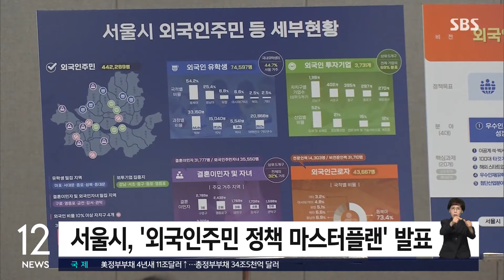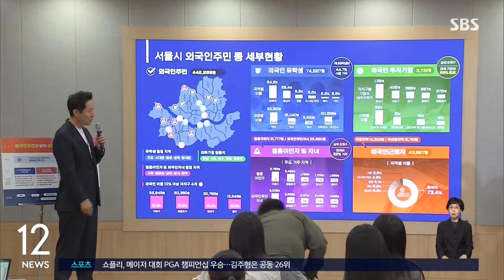"외국인과 함께 크는 서울"…해외 인재 유치 계획 발표 / SBS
〈앵커〉

서울시가 외국인 인재를 유치하고 이들의 정착을 돕기 위한 계획을 발표했습니다. 9월부터 가사관리직을 시작으로 인력난이 심한 분야에 외국인 취업을 지원하기로 했습니다.

이현정 기자가 취재했습니다.

〈기자〉

서울시가 발표한 '외국인주민 정책 마스터플랜'의 핵심은 우수인재를 유치하고, 포용적인 다문화사회를 조성하는 겁니다.

우선 인재 유치를 위해 서울 소재 주요 대학과 협력해 해외 이공계 석박사급 인재 1천 명을 데려온단 계획입니다.

인재들이 일하고 싶은 100대 타깃기업과 해외 스타트업도 서울에 유치합니다.

유학생이 공부를 마친 뒤에 서울에 남을 수 있도록 국내 취업을 지원하는 전담창구도 운영합니다.

[오세훈/서울시장 : 인재들이 어떻게 장시간 서울에서 생활하면서 서울의 경쟁력을 높일 수 있게 열심히 열정적으로 일할 수 있도록 만드느냐, 이것이 바로 서울시가 해야 될 정책적 목표(입니다).]

오는 9월 시범사업하는 '외국인 가사관리사'를 시작으로 돌봄 분야나 외식업, 호텔업 같이 일손을 구하기 힘든 업종에 외국 인력 취업을 지원합니다.

외국인이 서울에 안정적으로 정착해 살 수 있도록 임신·출산·돌봄서비스를 제공하고, 다문화 자녀 교육 활동비도 지원합니다.

현재 서울에 거주하는 외국인 주민은 약 44만 명으로 서울시 인구의 4.7%에 달하는 만큼, 문화다양성에 대한 인식 개선도 추진합니다.

외국인 주민 중 유학생이 7만 5천 명으로 가장 많고, 이어 근로자, 외국인주민 자녀, 결혼이민자순입니다.

서울시는 외국인주민 정책에 향후 5년간 총 2천506억 원을 투입한다고 밝혔습니다.

(영상취재 : 김원배, 영상편집 : 윤태호)